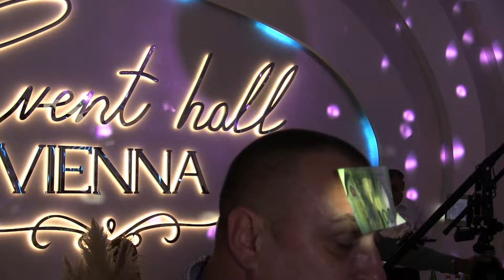SARA 18. rođendan 6.deo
Izvanredna proslava 18. rodj.  Prvulović Sare, iz Urovice kod Negotina  koia živi i školuje se u Beču.. Vrhunska dekoracija,  raznovrstan i ukusan ketering "Event Sale " u Beču , orkestar "Nema dalje" odabrana muzika za mlade i naravno produkcija  studija "PRO-VIDEO BOBAN"  i šta reći ? DOBITNA KOMBINACIJA. Gledajte, slušajte i uživajte...